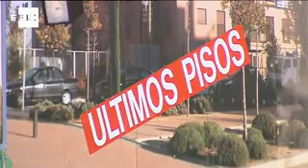Las familias sin ingresos podrán saldar la deuda hipotecaria entregando la vivienda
Madrid, 22 feb (EFE).- Las familias con bajos ingresos y con todos sus miembros en paro podrán utilizar la "dación en pago" para saldar su deuda hipotecaria con el banco siempre que se trate de la primera vivienda, según la propuesta presentada hoy por el ministro de Economía y Competitividad, Luis de Guindos, en el Congreso.

Según el ministro, aquellas familias que también cuenten con bajos ingresos -por debajo de un umbral todavía sin determinar- y que tengan a todos sus miembros en paro y agotadas sus prestaciones podrían salvarse del desahucio.